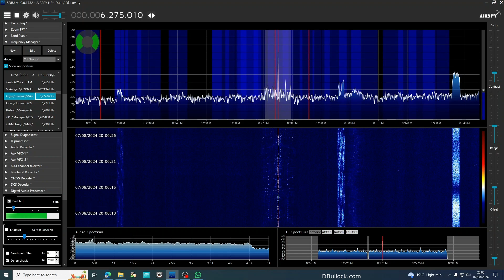7th August 2024: Free Radio Service Holland (FRSH) 6275Khz SW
7th August 2024: Free Radio Service Holland 6275Khz Shortwave
Recorded in Southend-on-Sea, Essex, UK.